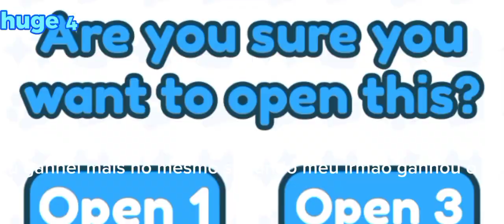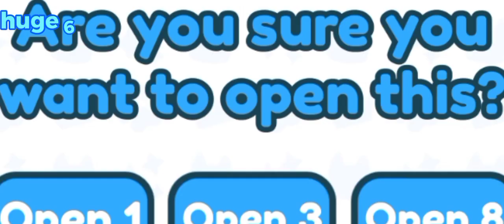abrindo 100 eggs neon na verdade 550